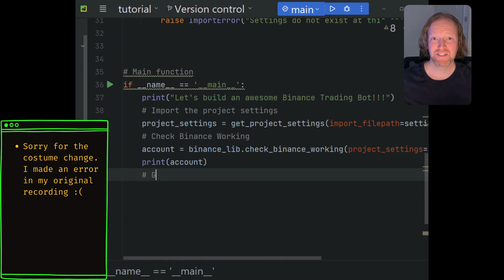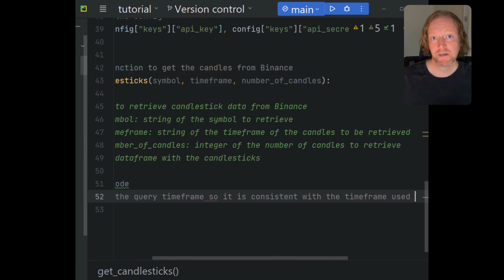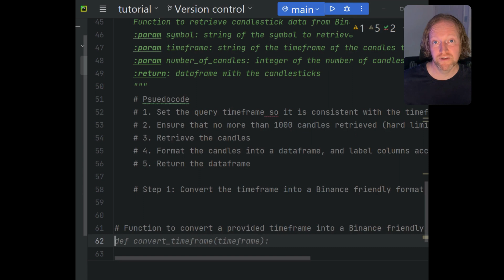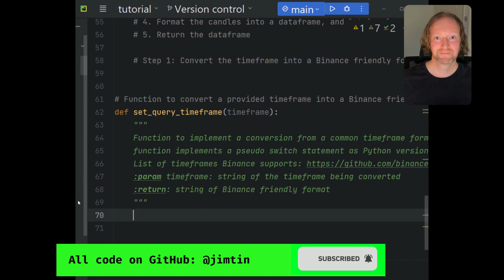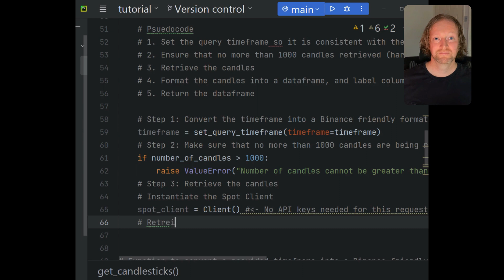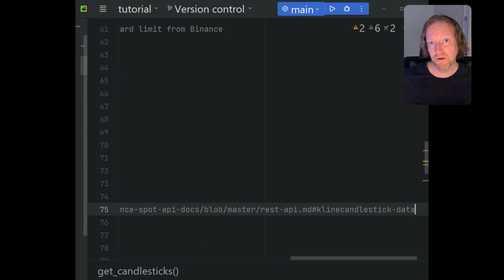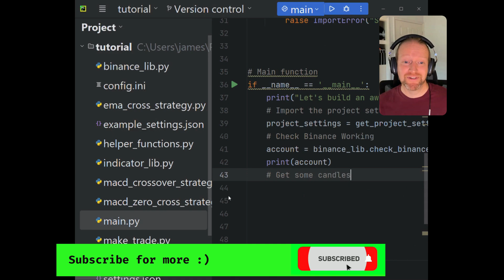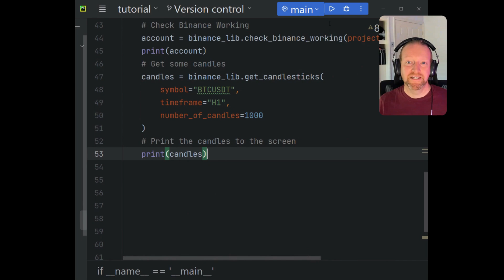Build Your Own Crypto Trading Bot with Python and Binance: Retrieve Candlesticks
Are you interested in creating your own crypto trading bot?

Using the world's largest cryptocurrency exchange, Binance, and the worlds easiest programming language, I'll show you everything you need to build your own crypto trading bot from scratch.

By the end of the series, you'll:
1. Be able to generate orders on Binance
2. Backtest your strategy to ensure it's historically profitable
3. Securely trade

By the end of this episode, you'll be able to retrieve candlesticks for any of the symbols supported by Binance, including BTCUSDT, various Bitcoin, Ethereum, Binance Coin pairs and more.

### Chapters ###
00:00 Introduction
00:37 What You'll Need
01:04 How to retrieve candlesticks
07:53 Interface with Binance API
10:26 Format data correctly
12:51 Update Main.py